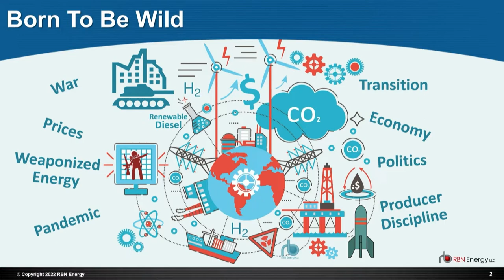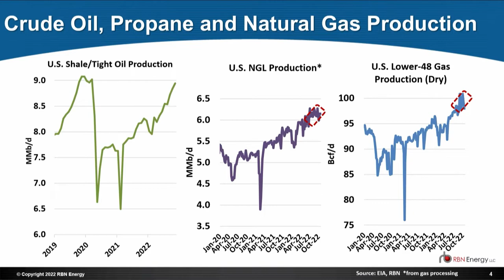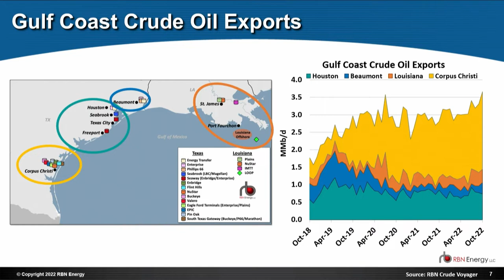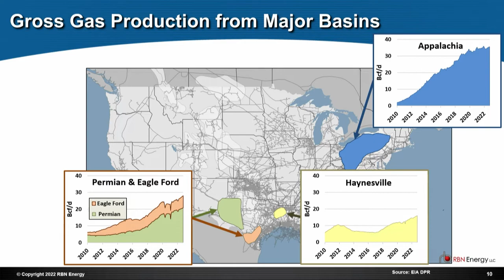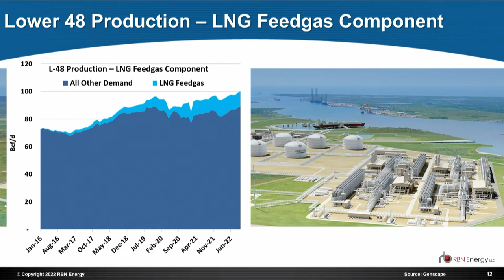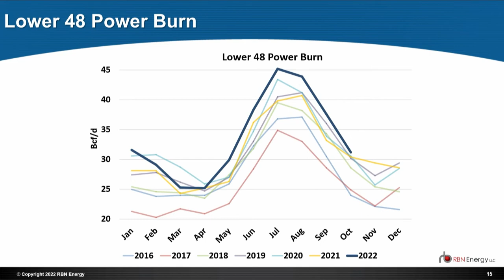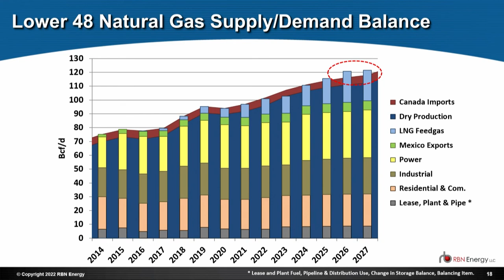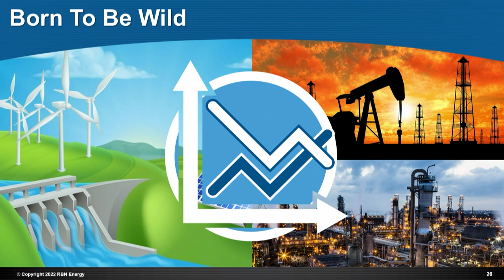Courage. Commitment. Cooperation. | Special Guest Speaker Rusty Braziel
Special guest speaker Rusty Braziel.